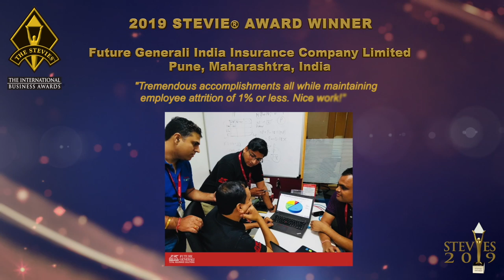Future Generali India Insurance Company Limited wins a Stevie® Award in The 2019 IBA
Winners in The 2019 International Business Awards® were celebrated and presented with Stevie® Awards in Vienna, Austria on 19 October.